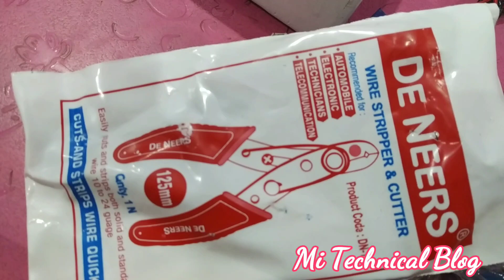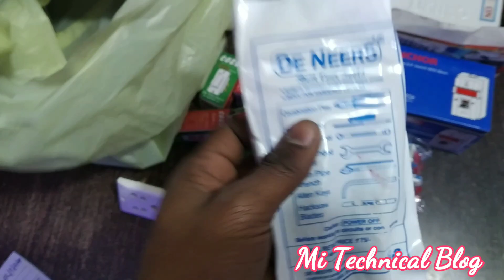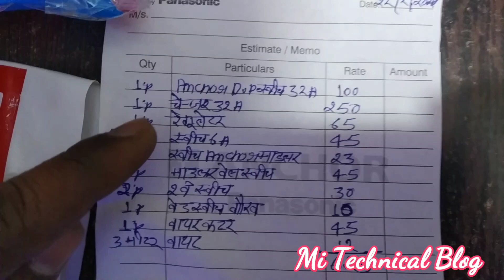Electric Part shoping !! इलेक्ट्रिक समान का सही मूल्य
इलेक्ट्रिक पार्ट को खरीदते समय ये वीडियो बनाया गया है
इस वीडियो में आपको वायरिंग समन्धित समान का प्रेक्टिकल दिखाया गया है
electric shoping
electric part shoping
2 way switch
1 way switch
bed switch
DP switch
all switch
houuse wiring switch
switch types

Mi technical blog
Mi technical institute
Technology
In hindi
Watsapp group
Rajesh sir
Thanks
हैल्लो दोस्तो स्वागत है आपका अपने चैनल Mi Technical Blog में
इस चैनल में आपको टेक्नोलॉजी से सम्बंधित हर सवालो का उत्तर मिलेगा और कोचिंग से सम्बन्धित भी बहुत कुछ मिलेगा